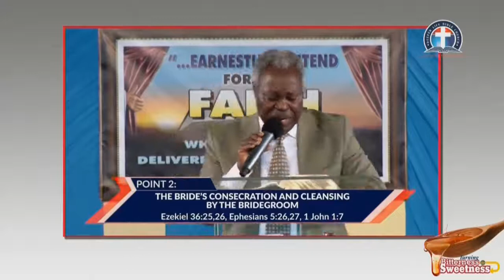The Brides Covenant with the Heavenly Bridegroom vfr Pas. W.F. Kumuyi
WATCH OUT FROM

DAY OF THANKS GIVING WED 12/30/20
5.00pm USA Time; 11.00 Nigeria Time.

CROSS OVER TO STAY OVER
EVE OF NEWYEAR THURSDAY 12/31/20
10.00 USA TIME; 4.00 Nigeria Time

FreeconfrencecallHD. Com
Dial in  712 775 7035
Code 344823#

*Nigeria:
Phone number: